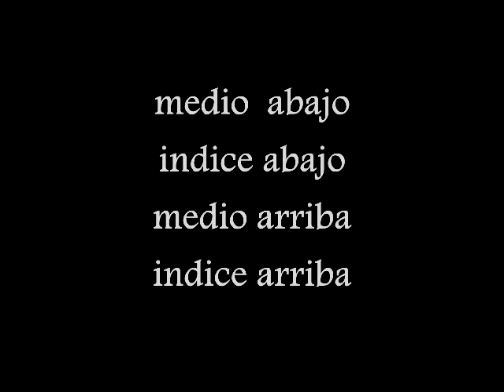Rasgueo con m-i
Aquí el dedo medio, además de rasguear de graves a agudos, también lo hace a la inversa